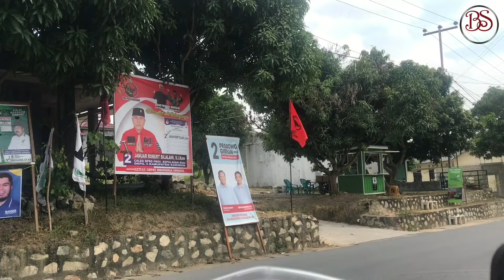SUASANA DAN KODISI TERBARU KOTA TANJUNG BALAI KARIMUN TAHUN 2024 BERSIH DAN RAPI KELILING BAGIAN 2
tonton bagian lainnya

Bagian 1
KELILING MELIHAT SUASANA TERBARU KOTA DAN PERKAMPUNGAN TANJUNG BALAI KARIMUN TAHUN 2024 BAGIAN 1

SUASANA KOTA TANJUNG BALAI KARIMUN KEPRI

SUASANA PULAU PERBATASAN INDONESIA MALAYSIA SINGAPURA

PULAU PERBATASAN PROVINSI KEPRI DENGAN PROVINSI RIAU

SUASANA PERKAMPUNGAN MELAYU KEPULAUAN RIAU DI PERBATASAN NEGARA

SUASANA KARIMUN RAPI BERSIH DAN NYAMAN

LOGHAT MELAYU JOHOR RIAU LINGGA

KUKUP JOHOR MALAYSIA KE KARIMUN CUMAN SATU JAM PERJALANAN

DARI BATAM KE KARIMUN PERJALANAN SATU JAM

PULAU KARIMUN INDONESIA BERADA DI DEPAN PULAU KUKUP JOHOR MALAYSIA

PROVINSI KEPULUAN RIAU(kepri) : Tanjung balai karimun,tanjung batu,Batam,tanjung pinang,bintan,natuna,dan pulau lainnya

PROVINSI RIAU MELIPUTI : selat panjang,tanjung samak,bengkalis,dumai,buton,pekan baru,tembilahan,guntung,dan lain lain

Property selepot vlog (Tanjung balai karimun, kepulauan riau, indonesia)